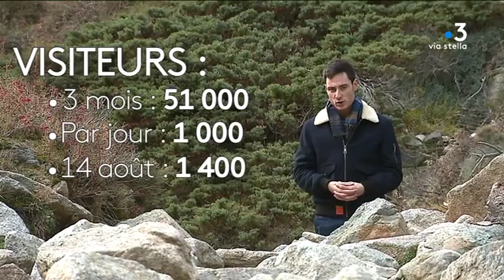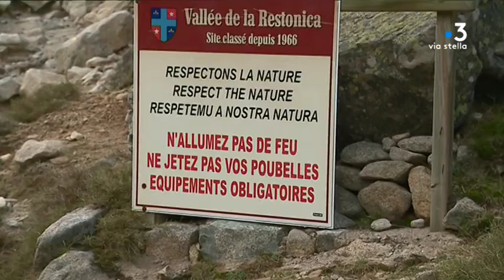Bilan de la saison touristique 2019 dans la Restonica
Intervenants -
François Sargentini
Président de l' Office de l' environnement de la Corse
Equipe -
LAMHAUT Vincent
GIUGLIANO Christian